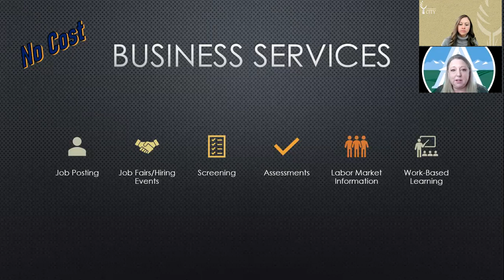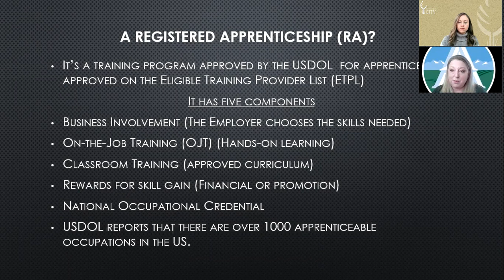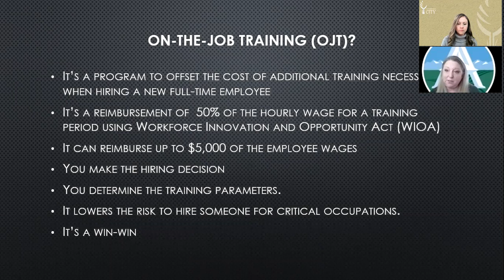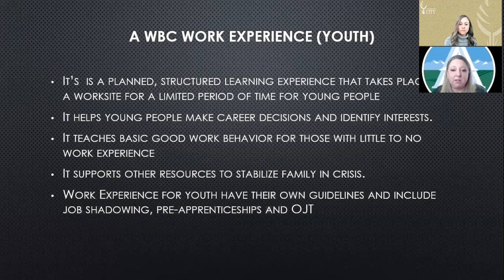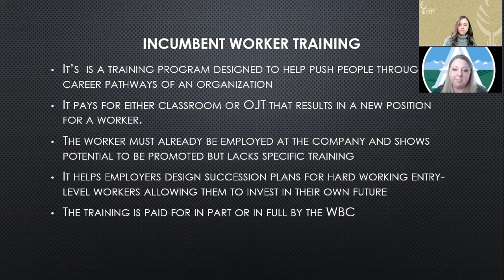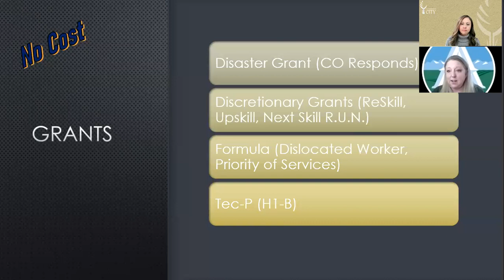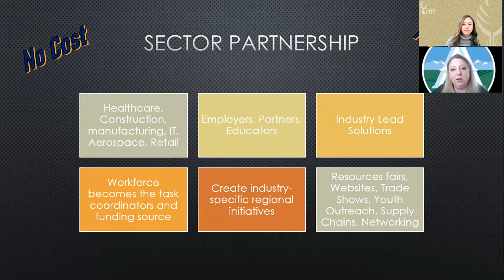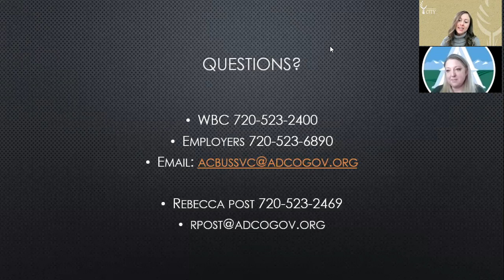Adams County Workforce Development Services Webinar 1 27 22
The Commerce City Chamber and the City of Commerce City's Economic Development Department held a special Zoom Lunch and Learn presentation from Adams County Workforce Services on Thursday, Jan. 27, 2022. Rebecca Post from the Adams County WBC shared how their services work, and how the Adams County WBC can support your business workforce needs.